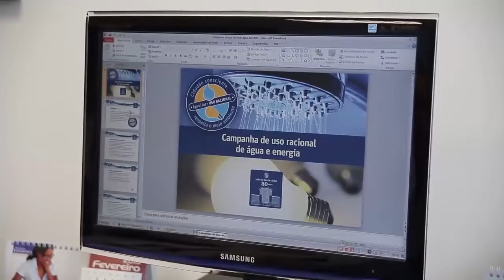A engenharia no reaproveitamento de água em Belo Horizonte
Em tempos de crise hídrica, instituições se mobilizam para o reaproveitamento de água em Belo Horizonte

Série: TV-Crea-Minas – Programa 47
Data: 05/03/2015
Assunto: Crise hídrica e reaproveitamento de água
Participantes: Engenheiro civil Jackson Tomaz, Paisal Saabi (empresário) e Ilídio Brandão (gerente de engenharia do Minas Tênis Clube)
Tipo: Informativo